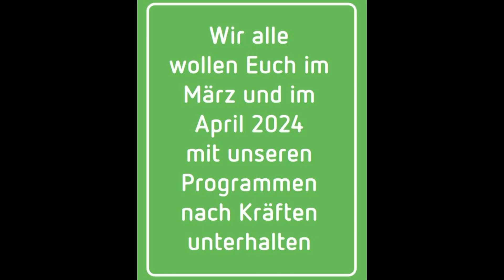Ensemble Theater Neu Ulm März April 2024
Auch in diese beiden Monaten hat das Theater Neu-Ulm ganz schön was auf der Pfanne. Vor allen Dingen jährt sich am 01. April zum 30. Male der Jahrestag der Gründung unserer Bühne. Aus diesem Grunde gibt es einige Programmpunkte in 2024 - zum Beispiel der Besuch von Anja Kruse & Marina Welsch am 16. März mit dem heiteren musikalisch-literarischen Programm "Vom Lachen und von Wein(en)". Und dann haben wir am 13. April auf dem Programm einen extraordinairen Abend mit dem Titel "Wiederseh'n macht Laune", an dem auch die Impro-Queen Wibke-J. Richter (unter anderem Kopf der "Showbuddies") mitwirkt.

Regulär im März-Programm: die von unserem Publikum gefeierte Komödie "Halbnackte Bauarbeiter" mit Kirsten Annika Lange und April schon wieder eine Neu-Produktion: "Der Sittich", eine Beziehungs-Komödie, eine "Zimmerschlacht 2.0", ausgetragen von Sandra Schitz und Joeri Burger (bei uns bekannt durch "Abends in der  Firma").

Bleibt der Ausblick auf Spielzeit-Ende:

Im Wonnemonat Mai nehmen wir wieder auf  die ungewöhnliche lovestory "Heisenberg", und die letzte Premiere in 2023 / 24 bestreiten dann Teresa Sperling und Stefan Voglhuber  mit ihrer Version vm "Leben im Glück".